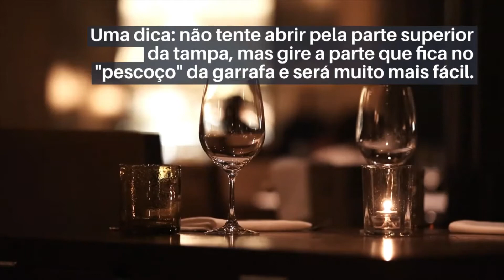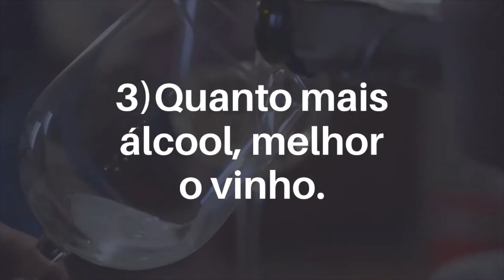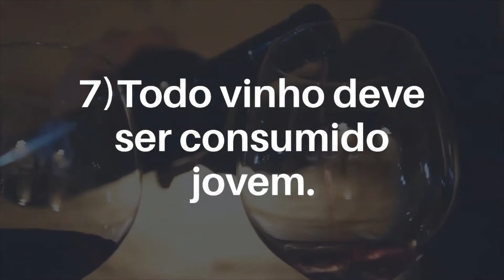10 lendas e fatos relacionados aos vinhos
10 lendas e fatos relacionados aos vinhos

Quais alimentos difíceis de combinar com vinho?

Quer ter acesso a um desconto exclusivo, me adcione no Whatsapp e mande a mensagem " QUERO O DESCONTO"
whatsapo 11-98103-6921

Chanel lança linha de Vinhos orgânicos produzidos no sul da França

Quais são as diferenças entre Vinhos de Climas quentes e frios? Saiba sobre Vinhos

Será que este curso é para você?

Parcelado em Apenas 12x R$19,19

Excelentes harmonizações com Barolo - Tudo sobre Mundo dos Vinhos

Qual vinho combina combina com você - Aprenda tudo sobre o Mundo dos Vinhos